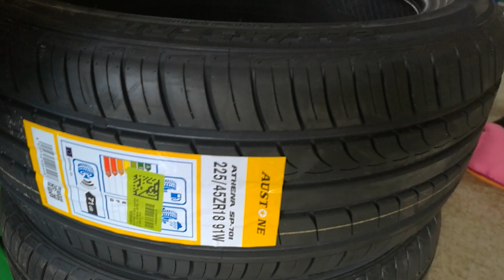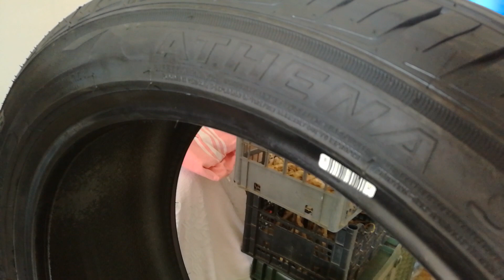Austone Athena SP-701 Tyres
Austone - Australia Number One tyres first looks and impressions..
Just delivered and they looks promising :)